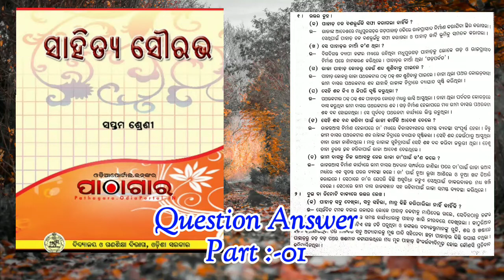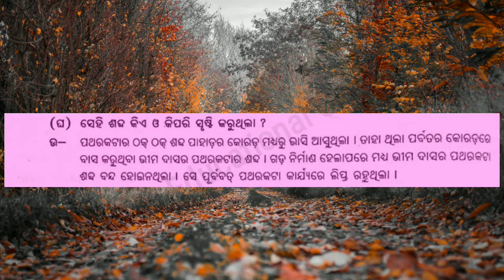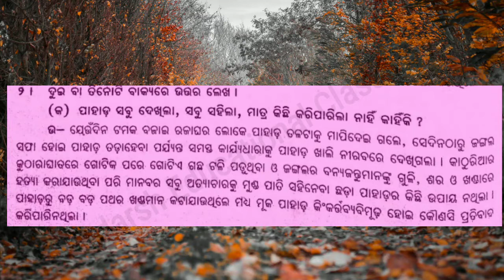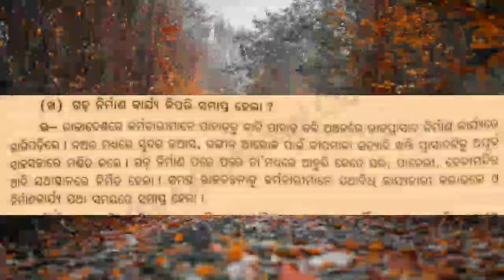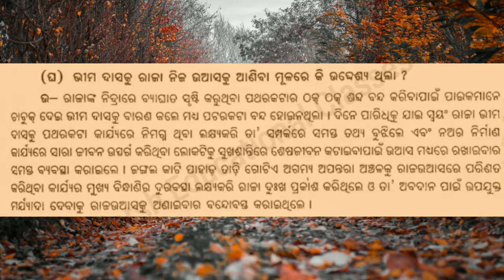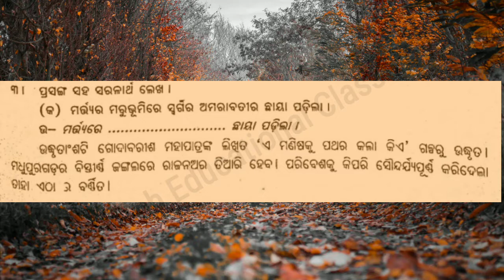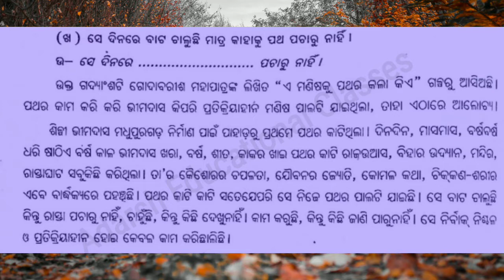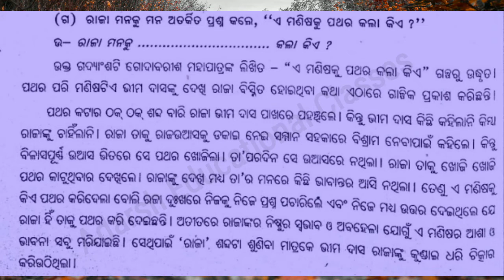A Manisha ku Pathar kala kia :- Class 7th Odia :- Question answer :- Part :- 01 :- ସାହିତ୍ୟ ସୌରଭ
GROW MORE WITH KNOWLEDGE
➡️ Class :- 7th

➡️Subject :- Odia ( ସାହିତ୍ୟ ସୌରଭ ) MIL

➡️Chapter :- ଏ ମଣିଷ କୁ ପଥର କଲା କିଏ :- ପ୍ରଶ୍ନ - ଉତ୍ତର - Part :- 01

➡️ why study from Adarsh Educational Classes?

Adarsh Educational Classes is an online education platform that helps give you NCERT/ CBSE /CHSE curriculum that you can perform well in any and all exams you give in your academic career. 😊🙏♥️❤🌹🤭😍

➡️ Class 8th Odia Annual Paper 2022 Answer Key. solved Paper OAVS. Short question part :- 1